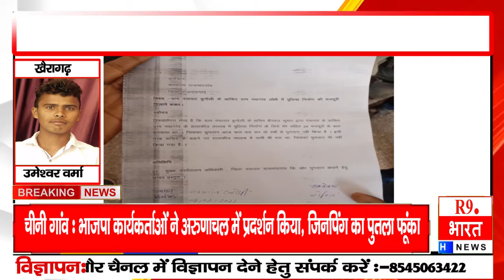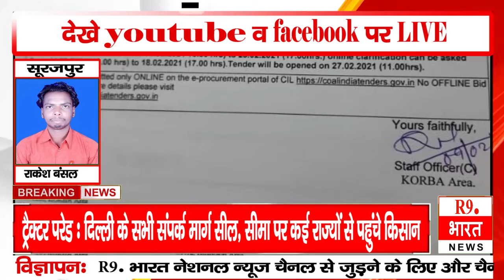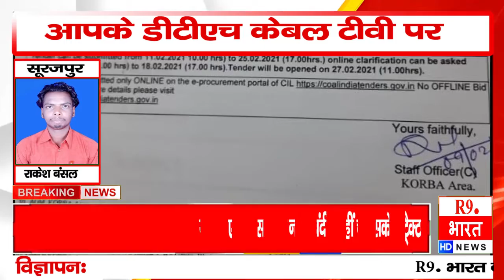खबरे छत्तीसगढ़ से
उमेश्वर वर्मा,खैरागढ़
राकेश बंसल,सूरजपुर